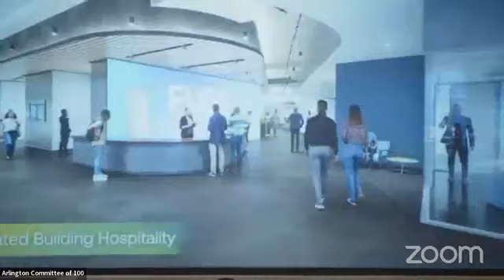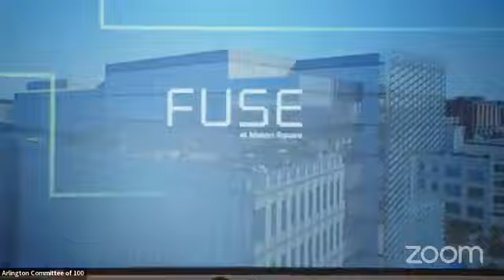Arlington Committee of 100 Debate (5/8/24)